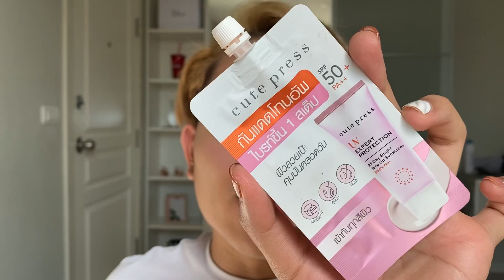สอนแต่งหน้างานผิว บ่มแดด รีวิวครีมกันแดดโทนอัพตัวดัง cute press All Day Bright Tone up Sunscreen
ลุคนี้ฟาอัลบอกเลยว่าดูเป็นผิวมากๆ ยิ่งโดนแดดคือฉ่ำ ฟาอัลแต่งยังไงนั้น ไปดูกันเลย ^^